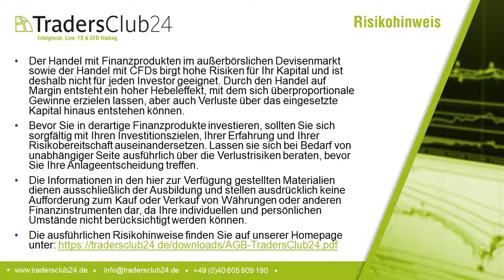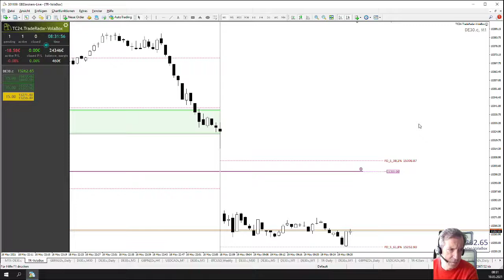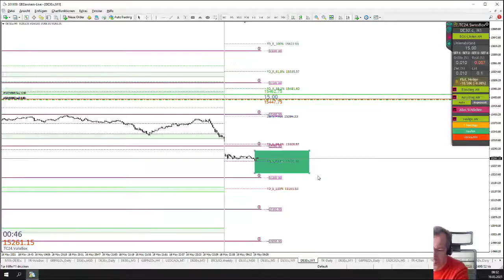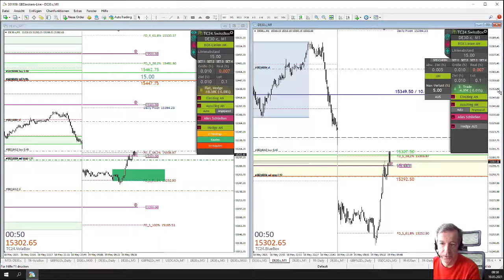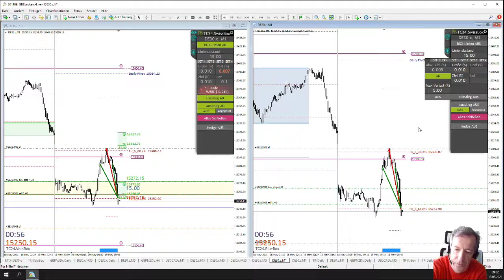LiveTrades vom TradersClub24 DaxOpenRange Breakout vom 19.05.2021